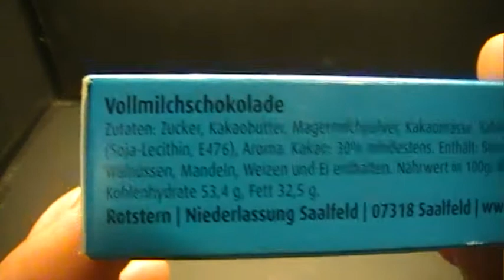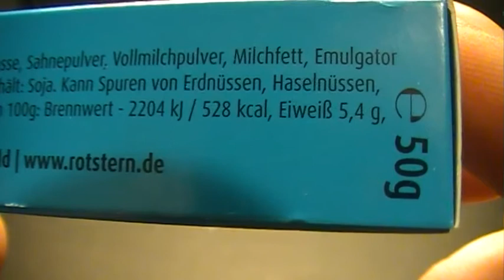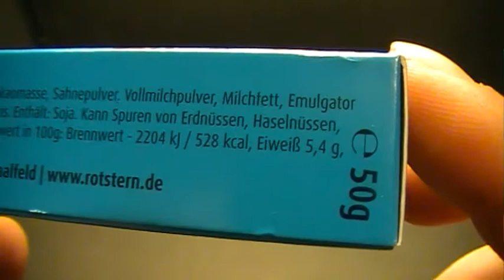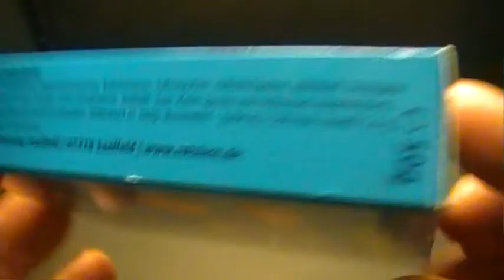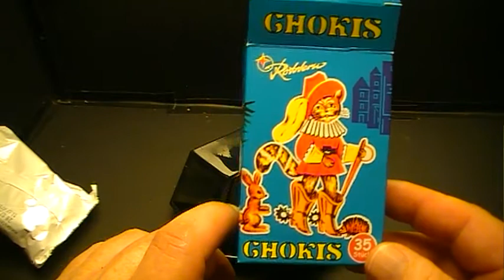Wie Es Wohl Schmeckt Testet Chokis von Norma #22 Deutsch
ACHTUNG!!
Dieses Produkt hat mir überhaupt nicht geschmeckt und deswegen kann ich es nicht weiter empfehlen.
Dieses Produkt im Film habe ich mir selber gekauft ich bekomme kein Geld von der Hersteller Firma!!!Die Meinung über dieses Produkt ist meine EIGENE Meinung sie muss nicht mit eure übereinstimmen!Über ein Abo würde ich mich sehr freuen,besucht mich auch auf Facebook und Like meine Seite das hilft mir und auch euch verpasst keine Neuigkeiten mehr ;-) Der Link zu Fasebook

Gefilmt wurde mit einer JVC GZ-MG 610 SE